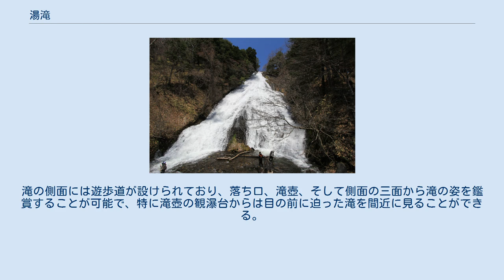湯滝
湯滝（ゆたき、ゆだき）は、栃木県日光市奥日光地域の湯ノ湖の南端から流れ落ちる滝。
高さ70m、最大幅25m。
華厳滝、竜頭の滝と並んで奥日光三名瀑の一つとされている。
 日本百名山のひとつである日光白根山の麓に位置する湯ノ湖の南岸から斜面を流れ落ちる。
湯ノ湖のほとりには日光湯元温泉があり、湯ノ湖一帯もあちこちから湯が湧いているが、滝を流れ落ちるのは湯ではなく水である。
湯滝を流れ落ちた水は日本有数の高層湿原「戦場ヶ原」を流れる湯川となり、竜頭の滝を下って中禅寺湖へ流入する。
 滝の斜面を構成する岸壁は、湯川の流れをせき止めて湯ノ湖を形成した三岳の溶岩である。
滝の下段部は左右二股に分かれており、かつては滝壺中央付近に落葉樹が立っていたが、1982年（昭和57年）9月の台風によって失われている。
湯滝周辺はツツジやシャクナゲなどの名所でもあり、湯元温泉へ通じる道路からも近いことからハイシーズンにはたくさんの観光客が訪れる。
滝の側面には遊歩道が設けられており、落ち口、滝壺、そして側面の三面から滝の姿を鑑賞することが可能で、特に滝壺の観瀑台からは目の前に迫った滝を間近に見ることができる。